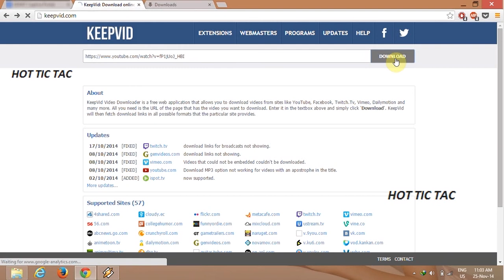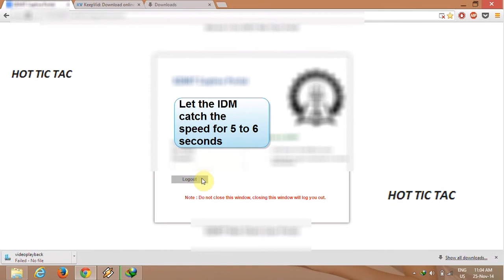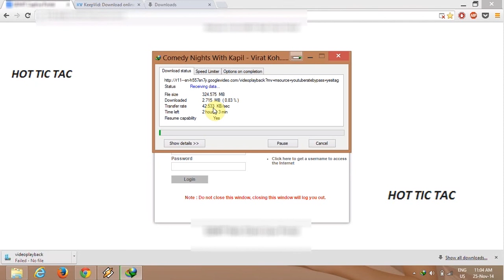How To Increase Downloading Speed in CYBEROAM Method 1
This trick will let you download the stuffs very fast.
Try this during night time to get the best result.

MAKE USE OF IT. DON'T MISUSE IT.